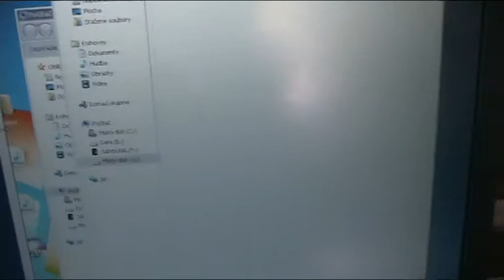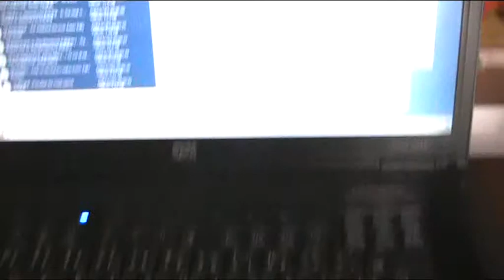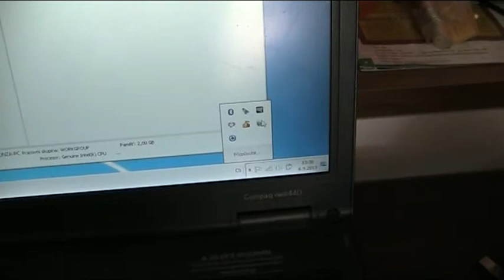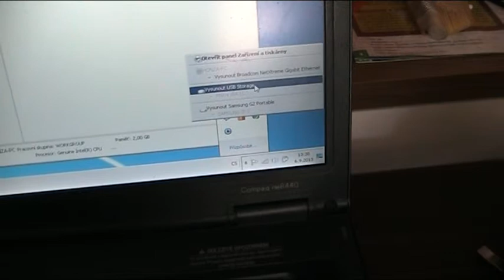Running opened HDD seagate.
Copying files to opened HDD.
Kopírování souborů na otevřený HDD.
How hard disk works.
What is inside hdd.
Do not try this at home. This will damage your drive.